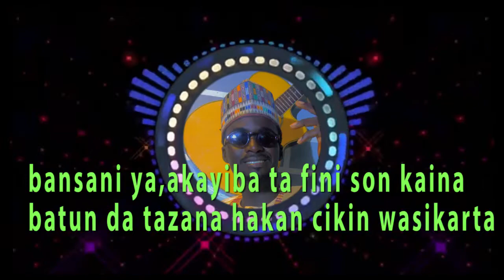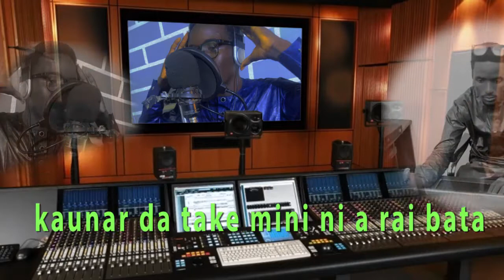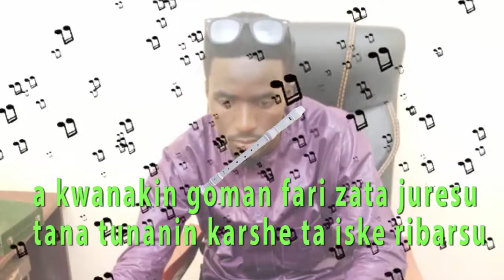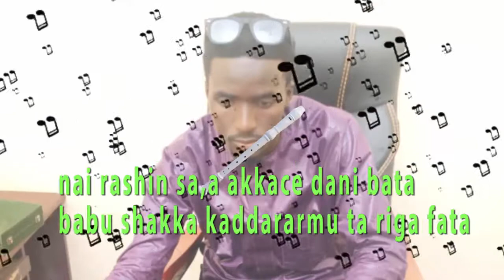Best of AYANAH Kukan da nake